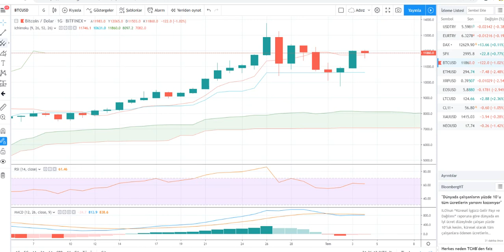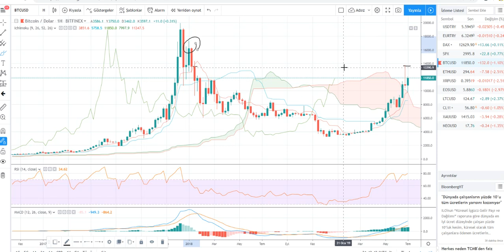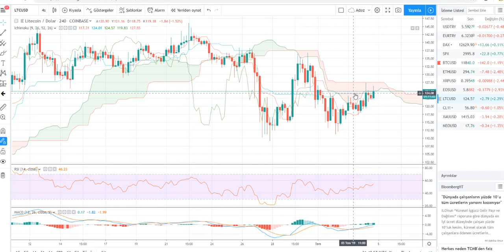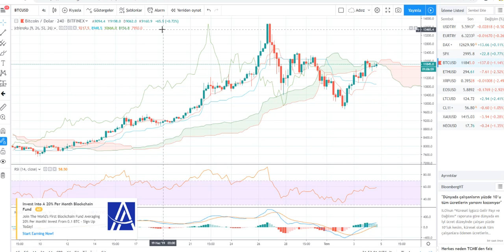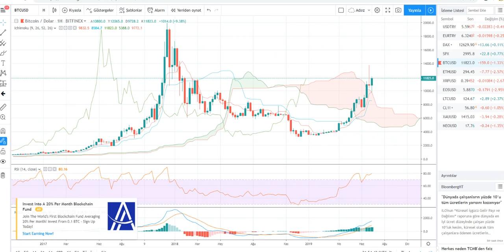04.07.2019 BTC,ETH,XRP,NEO,LTC,EOS Teknik analizi ve genel gündem degerlendirmesi